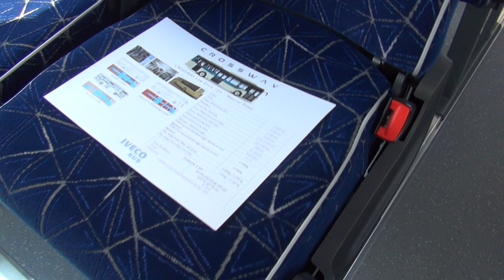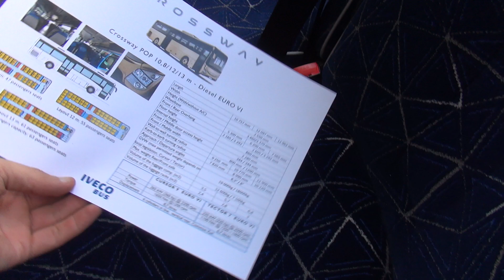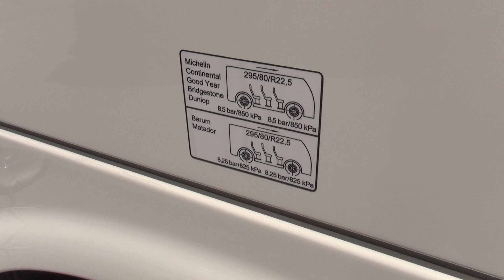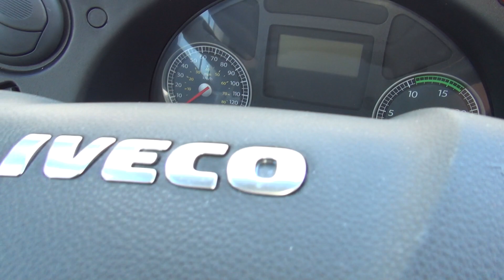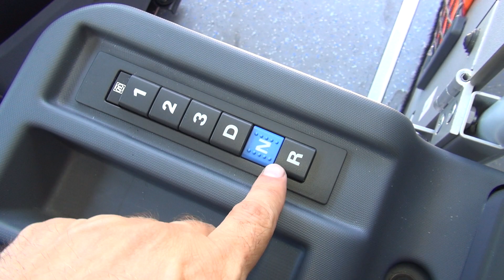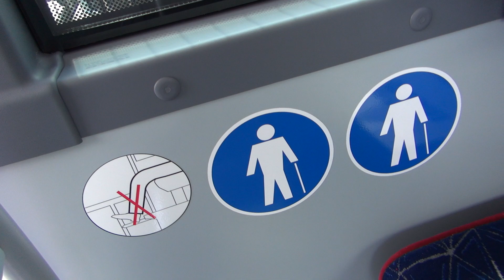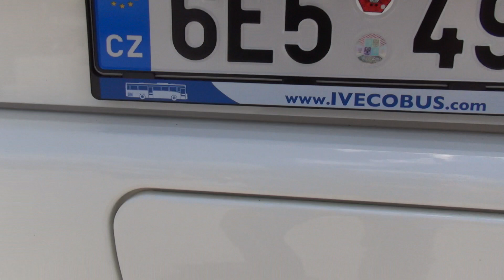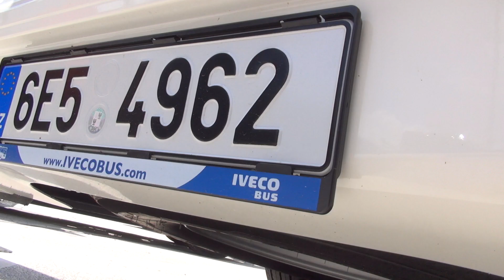Iveco Crossway Natural Power CNG Bus (2021) Exterior and Interior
2021 Iveco Crossway Natural Power CNG Bus seen from outside and inside. The vehicle has FPT Cursor CNG engine. Height 3.46 m. 50 seating + 13 standing places. Baggage capacity 511 kg.

The bus was presented at Truck Expo 2021, Plovdiv.